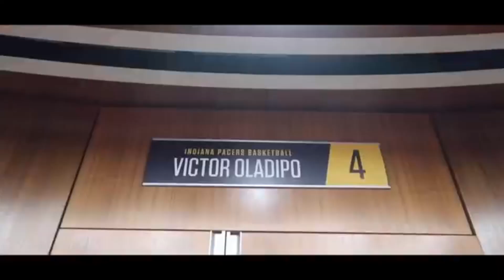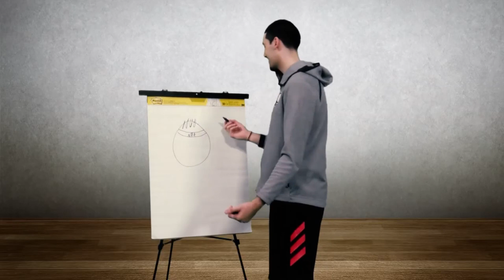zoom ინტერვიუ გოგა ბითაძესთან